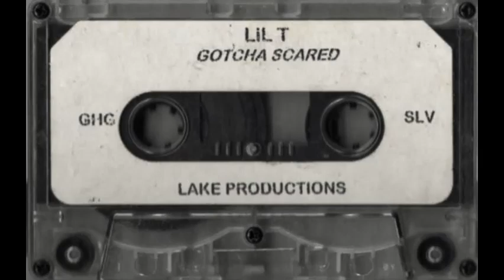Lil T - Gangsta Shit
From "Gotcha Scared".